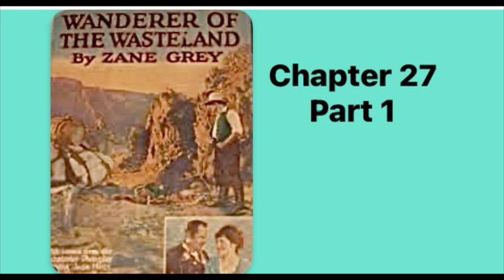Wasteland 27 Part 1